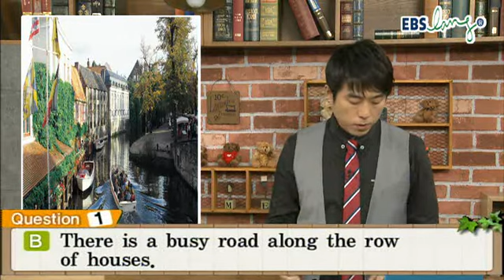EBS토익_LC_01강_2012년01월_김태우_ebslang.wmv